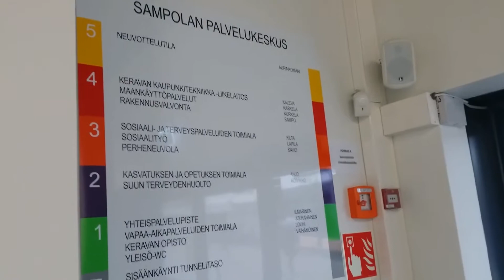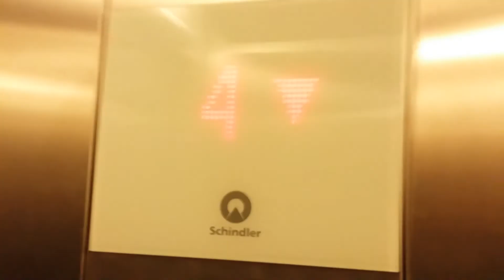Schindler traction elevator/lift in New townhall/Sampolan palvelukeskus, Kerava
Main elevator/lift(floors0-5)